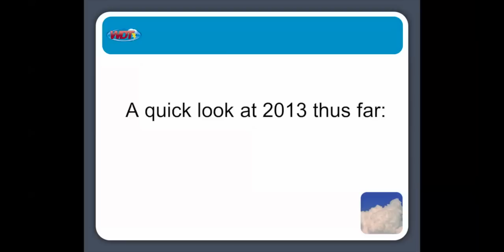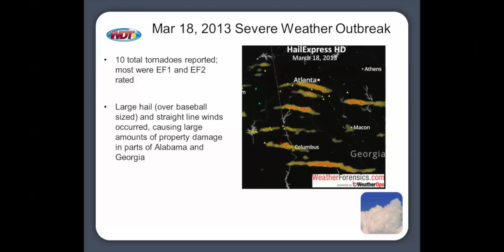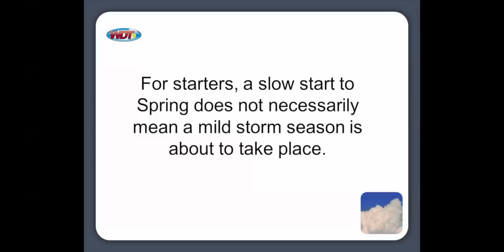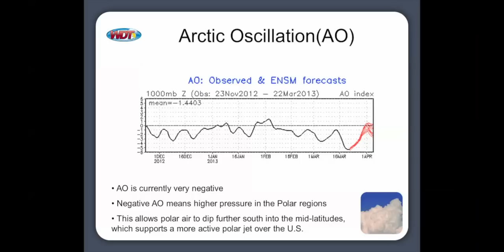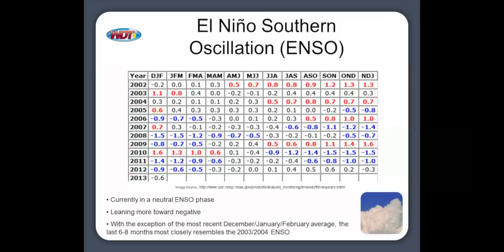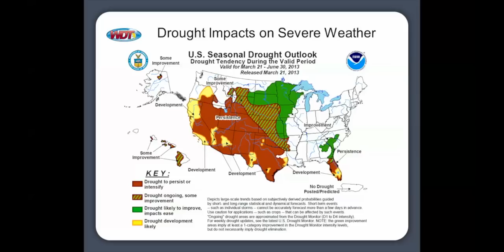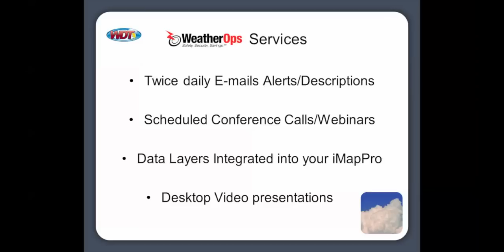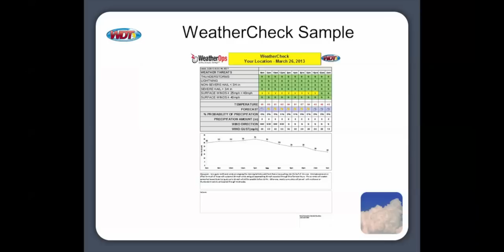WDT Spring Severe Weather Outlook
WDT WeatherOps forecasters will give a detailed overview of the upcoming spring weather season across the United States.